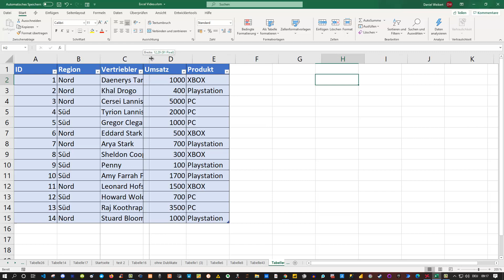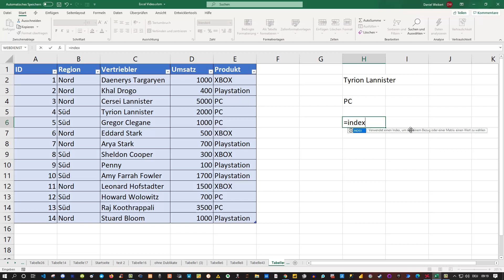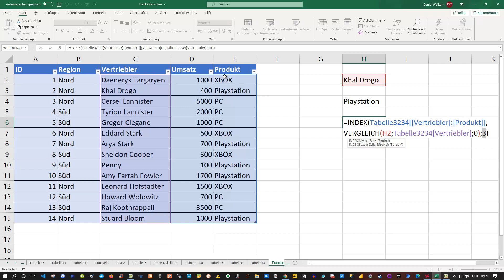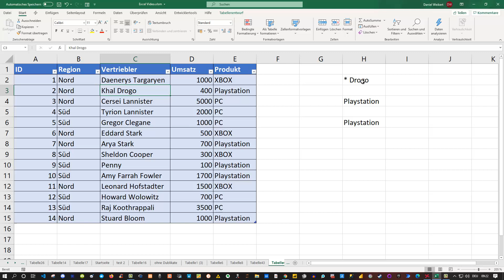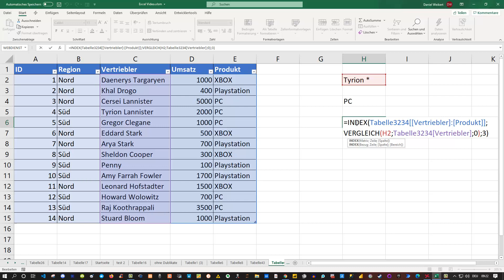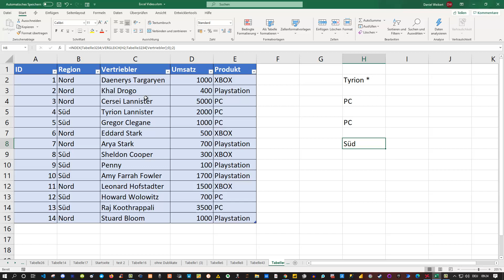Excel sverweis vs index vergleich